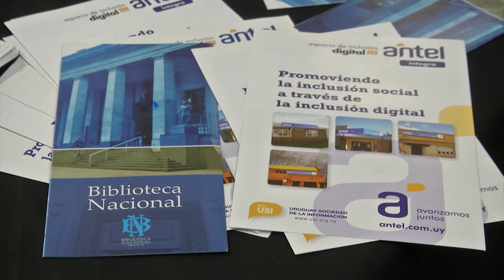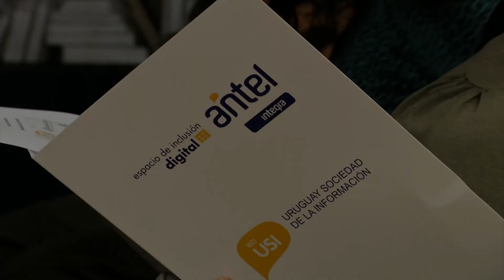Apertura Bibliotecas para el Desarrollo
Apertura de la capacitación para coordinadores de Espacios de Inclusión Digital ubicados en bibliotecas públicas de todo el país, organizada por Antel, la Biblioteca Nacional y Beyond Access.